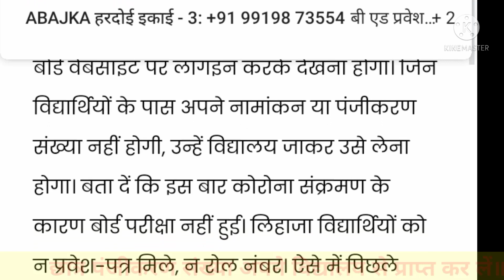इस बार बिना रोल नंबर कैसे देख पाएंगे रिज़ल्ट यूपी बोर्ड के छात्र? जानने के लिए देखें इस वीडियो को!!